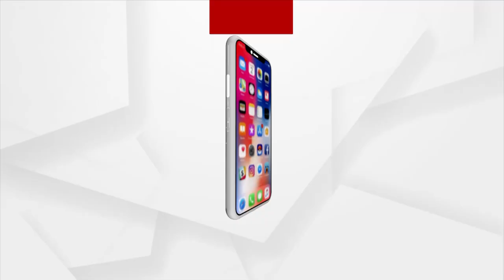ପ୍ରଫୁଲ୍ଲ କୁମାର ଗିରିଙ୍କୁ ୪ ବର୍ଷ ସଶ୍ରମ କାରାଦଣ୍ଡ ଓ ୫ ହଜାର ଟଙ୍କା ଜୋରିମାନା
ଭଦ୍ରକ ଜିଲ୍ଲା ଆଗରପଡା ଚିନ୍ତାମଣି ପାଳଙ୍କୁ ମରଣାନ୍ତକ ଆକ୍ରମଣ ଘଟଣା । ପ୍ରଫୁଲ୍ଲ କୁମାର ଗିରିଙ୍କୁ ୩୦୭ ଦଫା ଅନୁଯାୟୀ ୪ ବର୍ଷ ସଶ୍ରମ କାରାଦଣ୍ଡ ଓ ୫ ହଜାର ଟଙ୍କା ଜୋରିମାନା ।